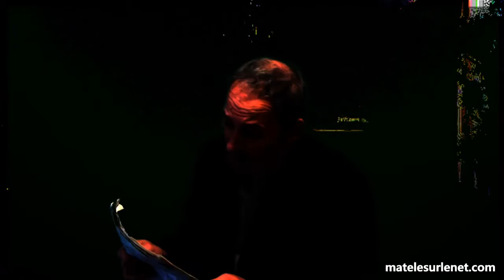EDF je les adore !!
Hypocrite ? Qui ? moi ? Ou ? Quand ? Ah bon ?
Vous voyez vraiment le mal partout !!!